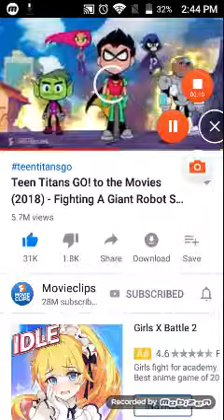My favorite song